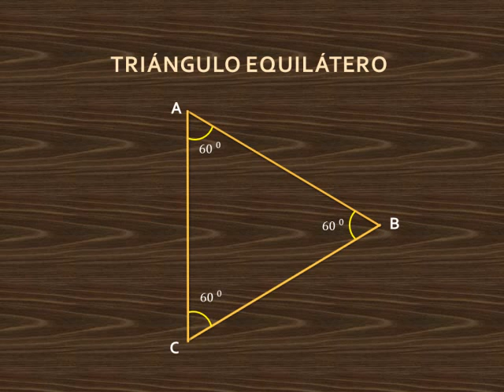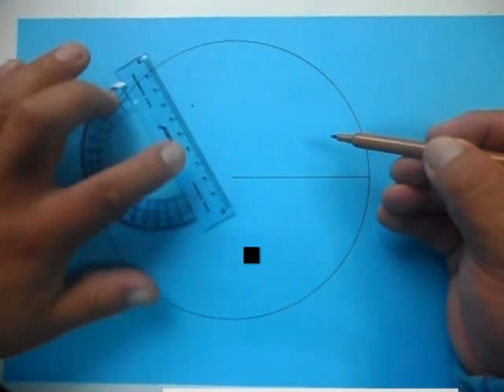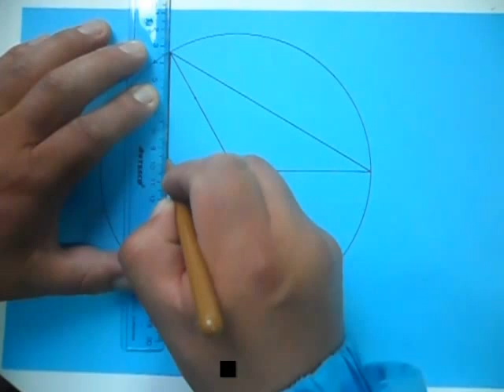CONSTRUCCION DE TRIANGULO EQUILATERO CON REGLA COMPAS Y TRANSPORTADOR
CONSTRUCCION DEL TRIÁNGULO EQUILATERO - MATEMATICA - PRIMARIA SECUNDARIA